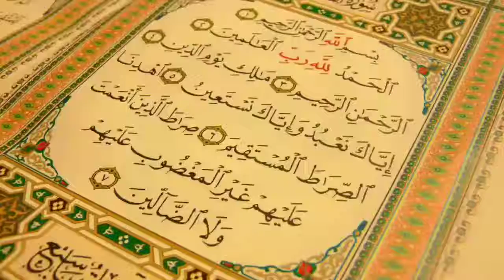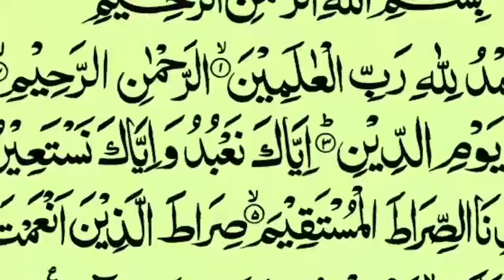Bingkisan khas untuk seorang sahabat. (ALLAHYARHAM DJ ANUAR )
tanggal 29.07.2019 perginya seorang sahabat Dj yang amat baik hati dan menjadi kesukaan ramai dengan telatah dan persembahannya secara bersahaja yg berjaya memukau penonton di sekelilingnya.

doktor menyatakan dia terkena serangan jantung. damailah dikau wahai sahabat.. moga diampunkan segala dosa2 mu dan ditempatkan dikalangan orang2 yg soleh.